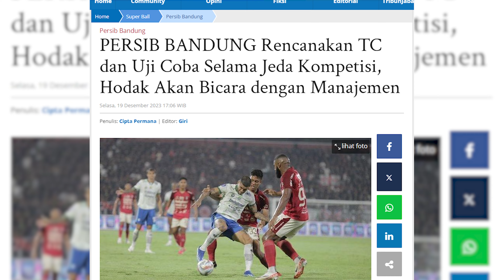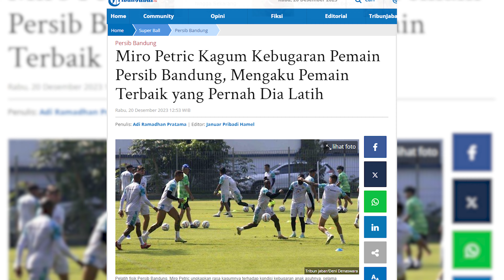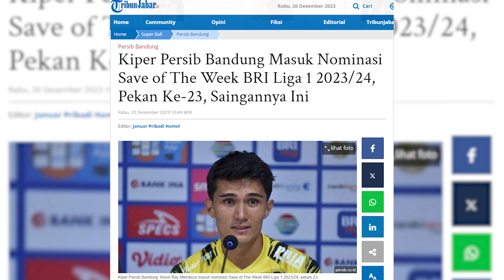Baru 2x Tampil Kevin Ray Mendoza Langsung Dapat Nominasi Save Of The Week | PERSIB UPDATE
ERSIB UPDATE memberikan informasi seputar pemain, pertandingan, dan berita terhangat lainnya. Tayang setiap hari pukul 19.00 WIB.

Host: Rheina
MCR: ARA, Didin
Cameraman: Danile AD
Video Editor: Imam T